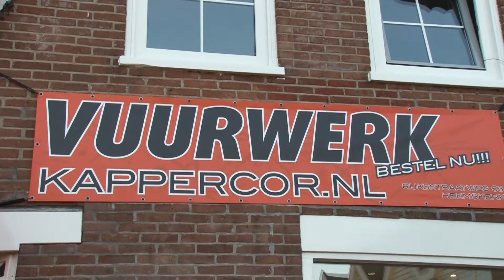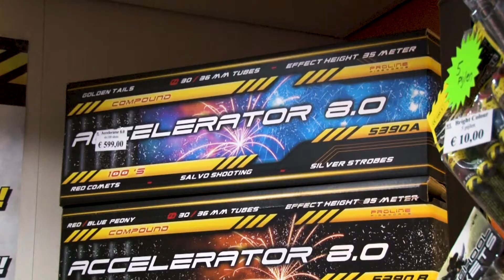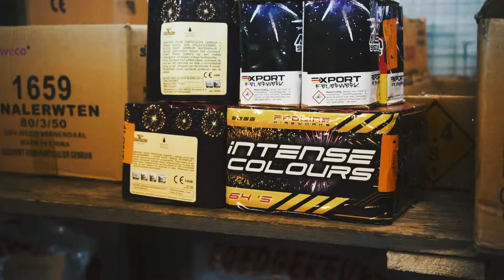Een dag als vuurwerk verkoper IJmond